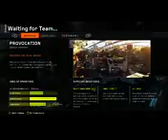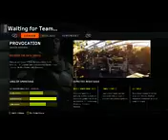Call of Duty Black Ops 3 Gameplay 140